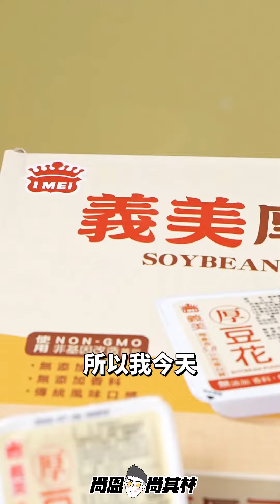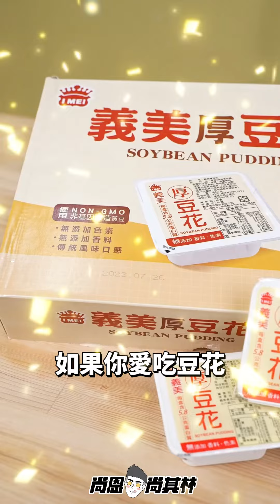一盒9塊錢的「厚」豆花，豆味到底有多厚？徵求吃過的人一起公佈食測結果！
最近看到社群在討論「厚」豆花，我就很好奇到底是厚在哪裡？是很大塊？還是豆味真的很濃厚？身為一個食話食說的美食分享家，我是一定要來開箱食測🤤

整盒義美厚豆花一開盒，就聞到濃濃的豆乳mix 豆漿味～雖然大小跟經典中華豆花差不多，但口味真的不一樣，厚豆花味道很純粹，沒有其它的甜味添加，一口吃下去，就會直說：嗯！它很「豆」！

看很多網友都說這款最適合拿來在家還原古早味黑糖豆花冰，只要準備煮好的一碗黑糖、少許碎冰、一些珍珠，再加一盒豆花也只要9塊錢！立馬在家實現豆花自由！而且如果真的連黑糖冰都不想自己做，可以用各種手搖飲直接加！真的很百搭！

我下次也要買牛奶芋泥來加厚豆花試試！如果你也有各種厚豆花的花樣吃法，歡迎底下留言跟我分享～
✦ 搜尋🔍『尚恩尚其林』看更多美食評論
🌟 快加入尚恩尚其林LINE@追蹤更多美食！